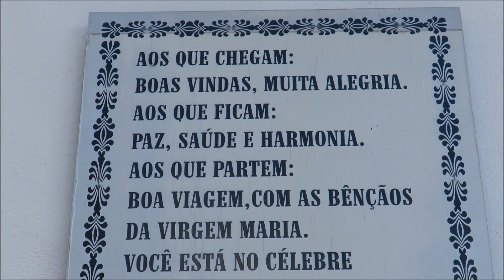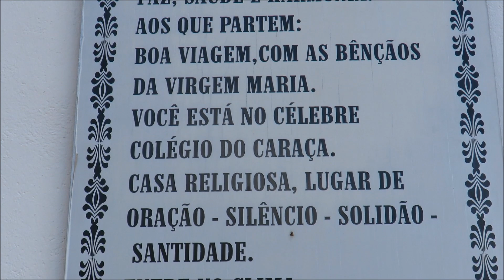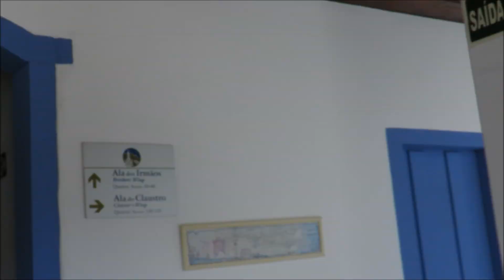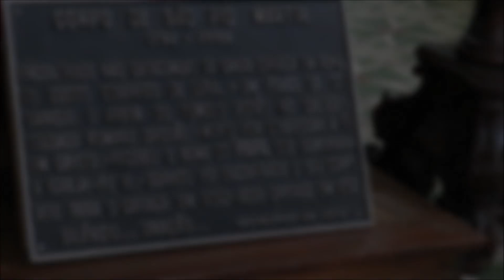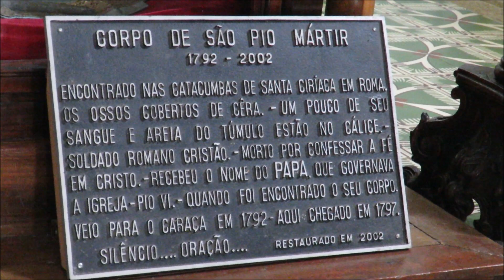Serra do Caraça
Tinha que vir aqui compartilhar com vocês o ultimo vídeo do ano de 2019. Uma viagem que fizemos em Janeiro e quase não consegui postar dentro do ano! Agradeço a Deus por mais um ano! Que 2020 seja cheio das surpresas de Deus! Grande abraço! SALVE MARIA IMACULADA!